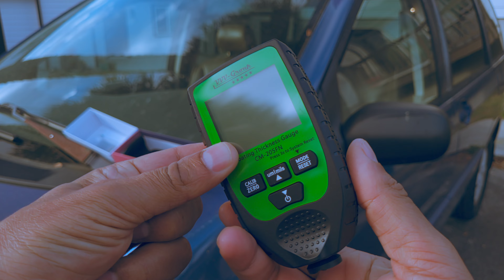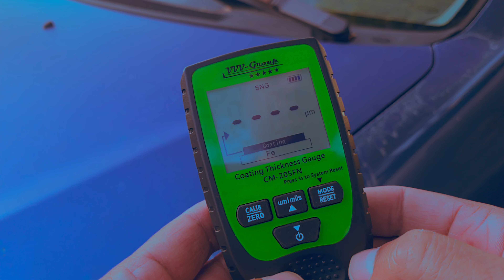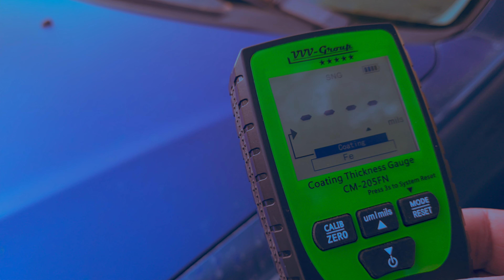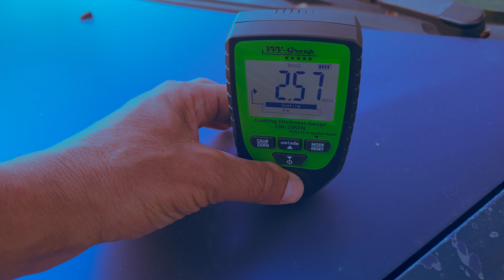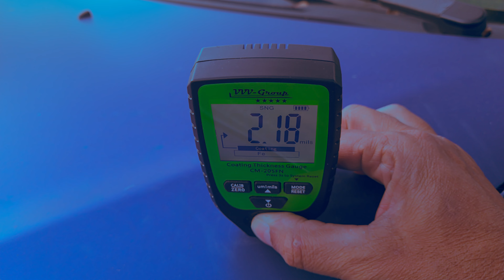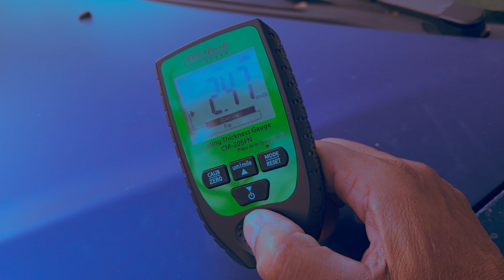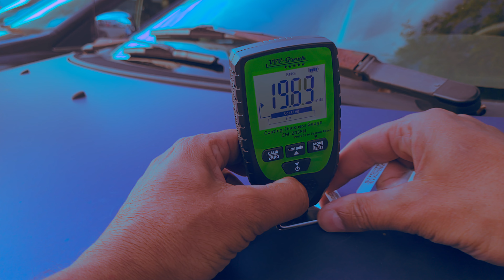Spot hidden car body damage with this VVV CM-205FN Paint Thickness Meter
Spot hidden car body damage with this VVV CM-205FN Paint Thickness Meter. Review, setup, and demonstration.